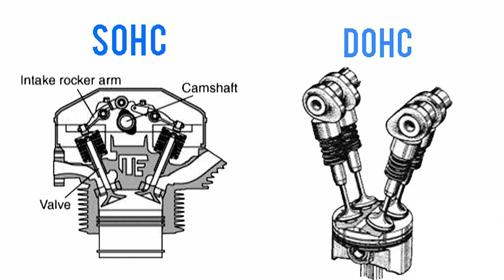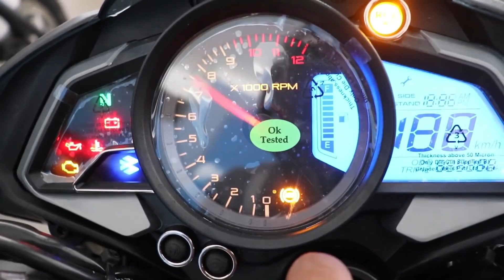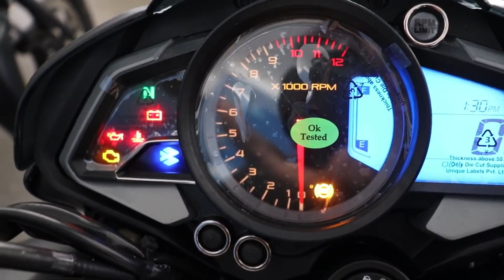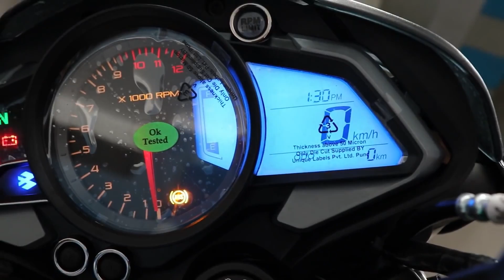Pulsar NS 200 Bs6 Model யார் வாங்கலாம்?.. Competition Bikes | Full Review in Tamil Cost / Auto Geeks